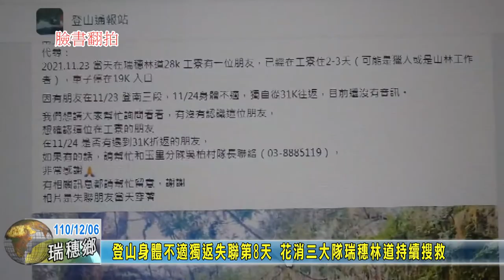20211206 07 登山身體不適獨返失聯第8天 花消三大隊瑞穗林道持續搜救